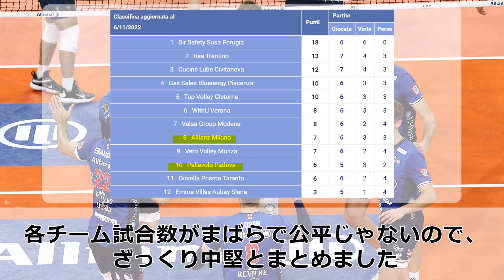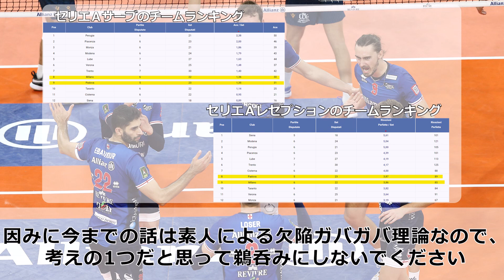【セリエА第6節】石川祐希 VS 無敗の王者ペルージャ!!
セリエАやVNL、世界バレーを見れるvolleyball world TV登録方法↓

目次
はじめ  　  　　　　　    0:00
石川祐希　　　　　　　0:25
日本人対決直前！　        2:27

お借りした資料
ミラノ対ペルージャハイライト

写真　FIVB
volleyball world

公益財団法人日本バレーボール協会(JVA)の公式Instagram